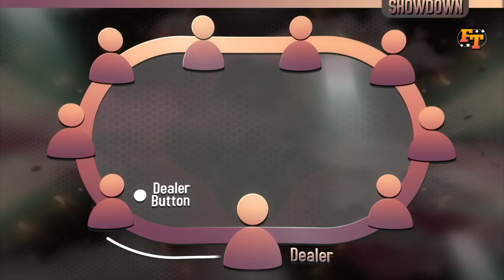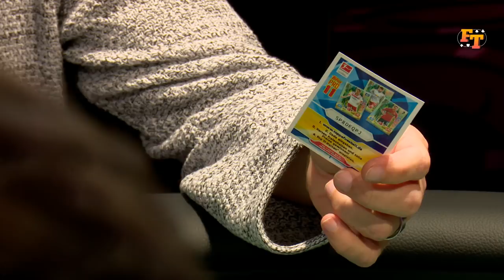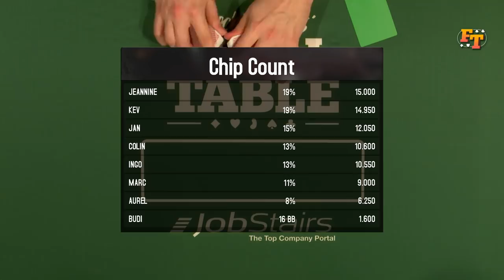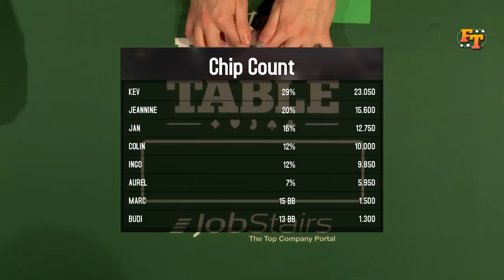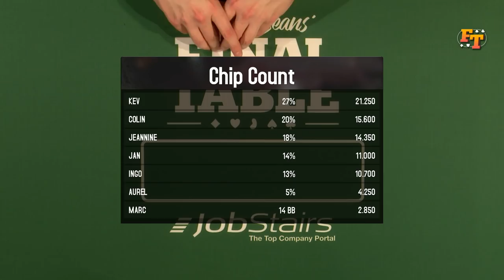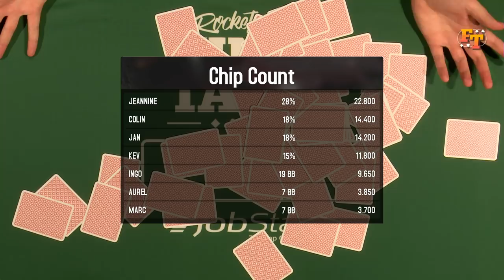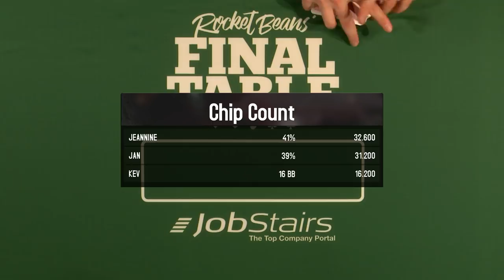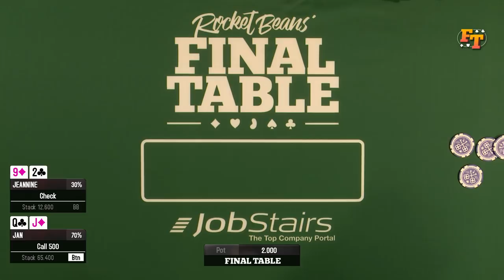Final Table #5 | Tischkamera ohne Kommentator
Eines der freshesten Pokerturniere, die es je auf Rocket Beans TV gegeben hat. Diesmal am Tisch: Jeannine Michaelsen, Jan Köppen, Aurel Mertz, Colin Gäbel, Daniel Budiman, Ingo Mess, LPmitKev und Wildcard-Gewinner Marc Blin.
Nach den bekannten Regeln von Texas Hold'em wird hier gespielt. Präsentiert und kommentiert in gewohnter Perfektion von Jochen Dominicus und Felix Schneiders aka xFlixx.
Alle Zuschauer haben die Chance eine Wildcard für den Final Table am 02.12. zu gewinnen. Dazu auf PokerStars.de registrieren und bei den kostenlosen „Rocket BEANS TV Freeroll“-Turnieren anmelden. Das benötigte Passwort verraten wir euch oben im Video.

Final Table ist eine Koperation mit Jobstairs und Pokerstars.de

FINAL TABLE ist in Kooperation mit Jobstairs entstanden.